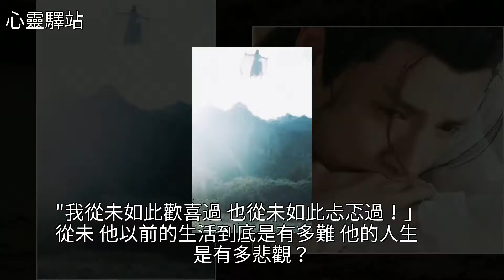潤玉語錄：我從未如此歡喜過，也從未如此忐忑過！，[心靈驛站]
潤玉語錄：我從未如此歡喜過，也從未如此忐忑過！ [心靈驛站]美文潤玉語錄：我從未如此歡喜過，也從未如此忐忑過！ [心靈驛站]美文